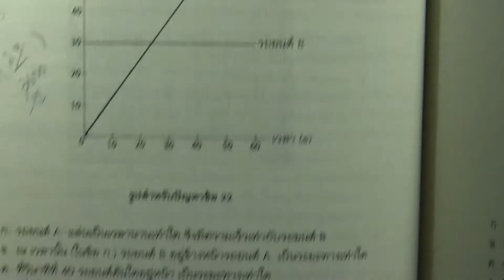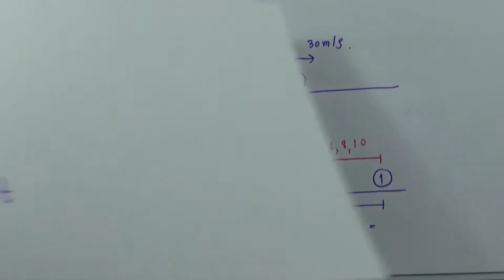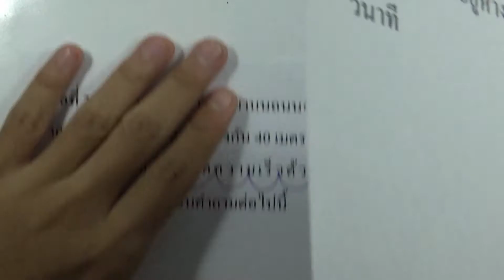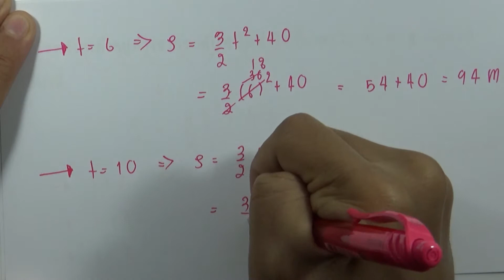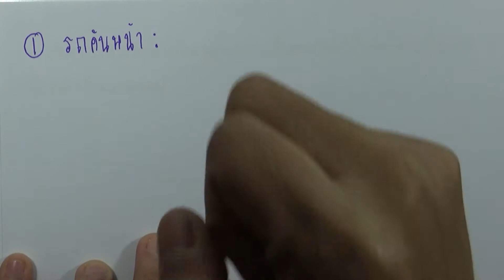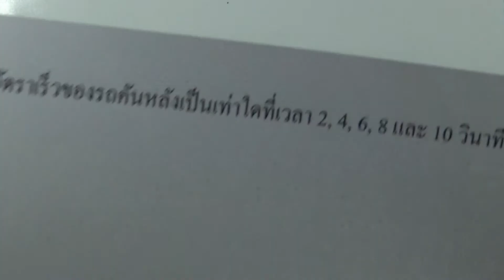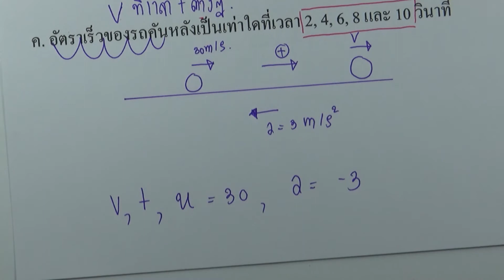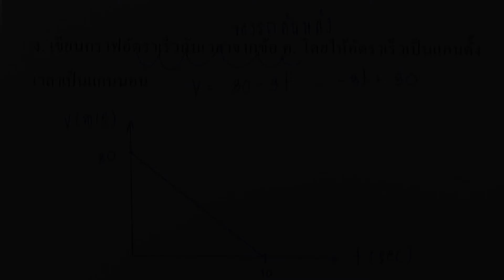แบบฝึกหัดท้ายบท การเคลื่อนที่แนวตรง 24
บท : การเคลื่อนที่แนวตรง